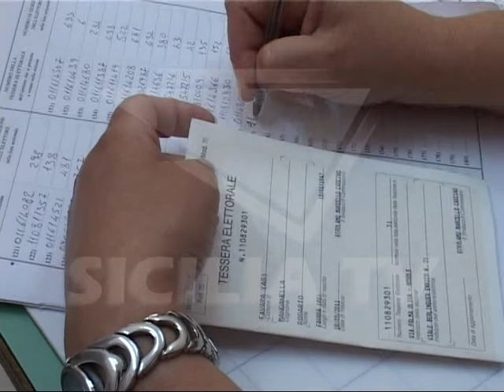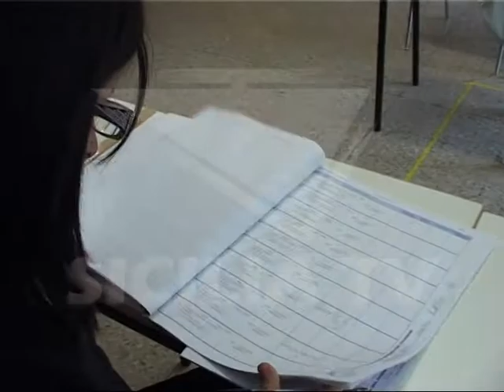Amministrative da mercoledì su STV gli incontri in diretta di "Io Candidato"